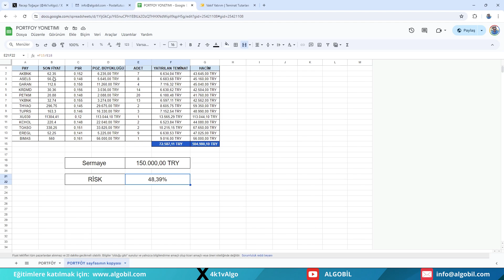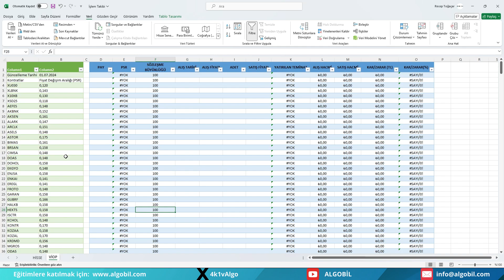Sistemsel İndikatör Eğitimi | Canlı İşlemler 1